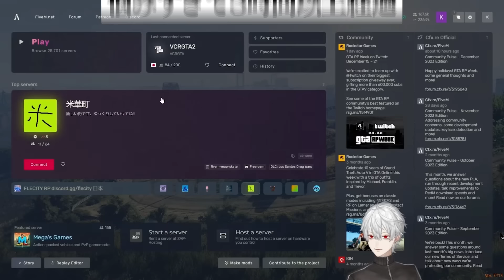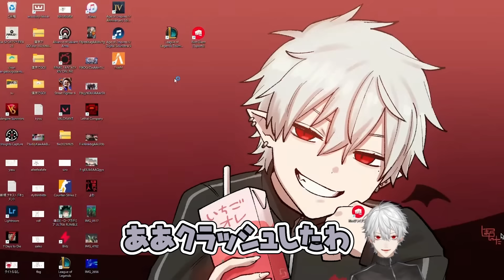【VCRGTA2】葛葉の新車購入の手伝いをしているようで決断の邪魔をしている叶【にじさんじ/切り抜き/葛葉/叶/selly/ミドリ/二十日ネル/スト鯖GTA】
00:00 悩みすぎて決まらない車選び
0:42 逃げてる視点が見たい葛葉
3:15 叶のカーチェイス
4:36 葛葉くんはかなえくんと違って…
5:46 ミドリさんの天才的カーチェイス
        からの叶ブチギレ
7:40 叶が二十日ネルに運転中キレてた話
9:12 踏んだり蹴ったりな二十日ネル
10:33 子供のイタズラ過ぎるチキンレース
12:11 私情で葛葉をかき乱す叶
13:09 8000番台の魔物
13:53 決断が揺らぐ葛葉
14:41 最後の決断（ではない）

いいね、コメントとても嬉しいです。

ご要望、ご意見はTwitterのDMへお願い致します。

【使用素材一覧】
▶︎BGM・効果音